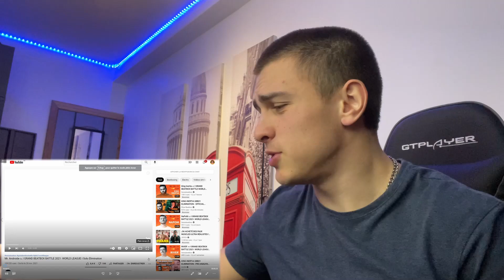MR ANDROIDE ELIMINATION REACTION !!!! ( incroyable 🤯!!! )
Comme je l'ai dis dans la vidéo d'avant ça va être compliqué de tenir le rythme d'une vidéo par jour avec les partiels et la muscu j'ai besoin de dormir aussi mdrrr, Bref je fais de mon mieux vous inquiétez pas, vous affolez pas si ya pas de réactions, ça arrive...
📲SUIS MOI SUR TOUT MES RESEAUX !

00:00 Intro
00:22 Mr androide
07:12 Outro